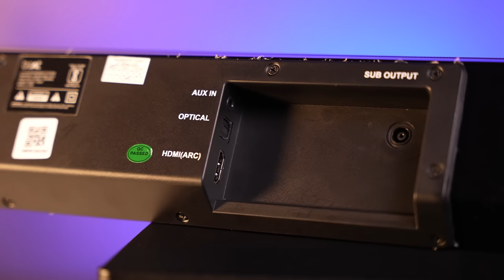Boat Orion Soundbar 🔥 Magical Soundbar 🇮🇳 Best Soundbar 2023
Boat Orion Soundbar launched in India a few months ago, and I have been testing it since. I believe that Boat Orion Soundbar is one of the Best Soundbars under 10000, if not the Best Soundbar under 10000, and Boat Aavante Orion Soundbar is unlike any other Boat Aavante Soundbar I have ever listened to. So I decided to review Boat Orion Soundbar in this video. I will tell you the audio signature of the Boat Orion Soundbar in detail and discuss the nuances of the audio you can get from this Boat Aavante Soundbar, so you can take an informed decision before buying. In this video, I will also talk about who this Boat Orion Soundbar is suitable for and explain different scenarios for which you can enjoy this Soundbar. Many soundbars are sold in India for under 10000, but I will tell you why I think Boat Orion Soundbar is the best.

• BEST DEALS ON AMAZON TODAY

• BEST OFFERS ON SOUNDBARS TODAY

Featured Products

• Boat Aavante Bar Orion

Other Recommended Soundbars

• GOVO GoSurround 920

• JBL Cinema SB241

• JBL Cinema SB271

• Zebronics Jukebar 9001 Pro

• Zebronics Jukebar 9200 Pro

• Zebronics Jukebar 9700 Pro

• Zebronics Jukebar 9800 Pro

• Boat Aavante Bar 1500

• Boat Aavante Bar 2050

• Zebronics Jukebar 9000 Pro

ACCESSORIES

• HDMI Cable for Dolby Digital Soundbar

• Amazon Fire Stick 4K 2021 Model

• Amazon Fire Stick 2021 Model

boat orion soundbar
best soundbar 2023
boat aavante orion
boat aavante orion soundbar
boat orion
orion soundbar
orion boat soundbar
boat orion review
boat orion sound test
boat aavante orion review
boat orion soundbar audio
best soundbar in India
best soundbar
soundbar 2023
vmone soundbar
soundbar audio test
vmone
boat soundbar
boat orion audio test